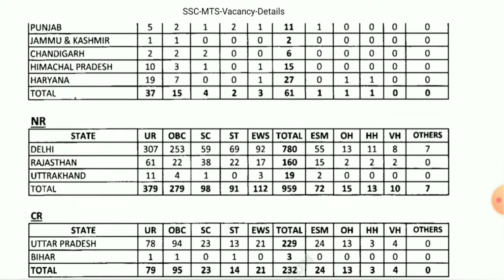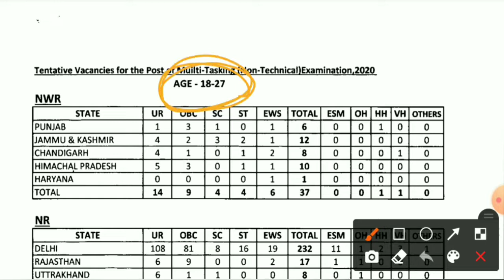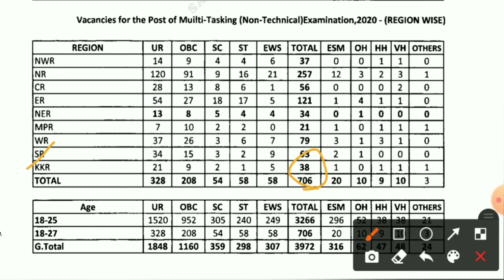SSC MTS 2020 Revised Vacancy Out ! New Update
mathematics by preparation classes
ssc ke math ki taiyari
math ki taiyari hindi me
math syllabus
percentage
defence exam mathematics
group d exam math syllabus
geography by preparation classes
group d geography
railway ntpc geography
geography ki taiyari
geography ki taiyari hindi me
up police geography
all competitive exam geography
geography syllabus
indian geography
world geography
general knowledge
current affairs
करेंट अफेयर्स
current news